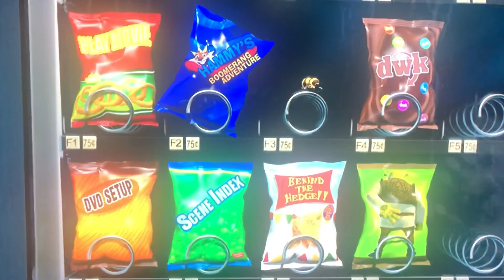Paramount Aviacom Company/DreamWorks (2006) [Closing]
From “Over The Hedge”